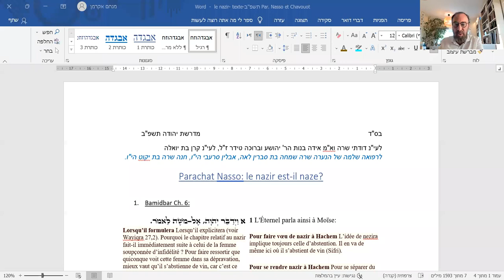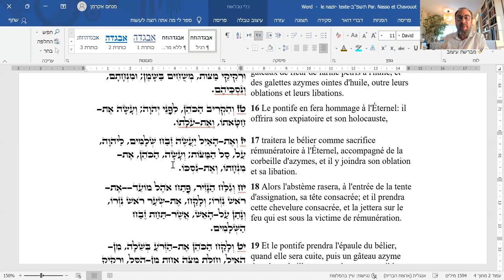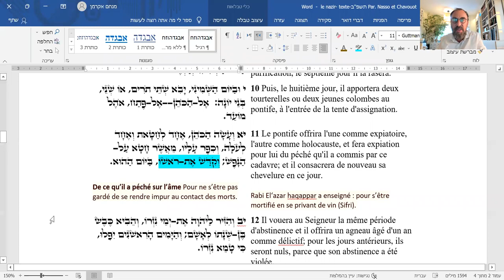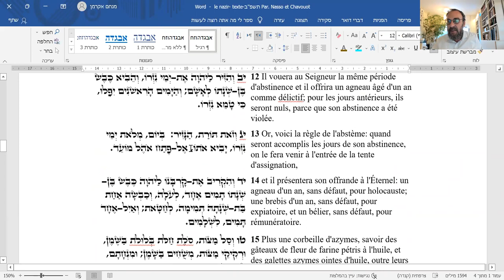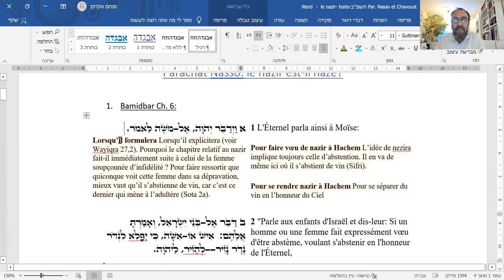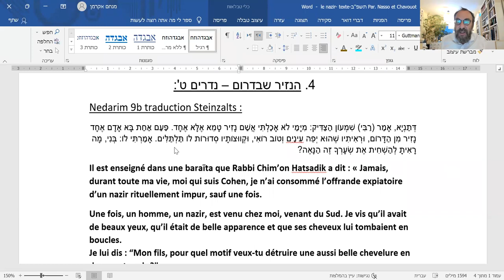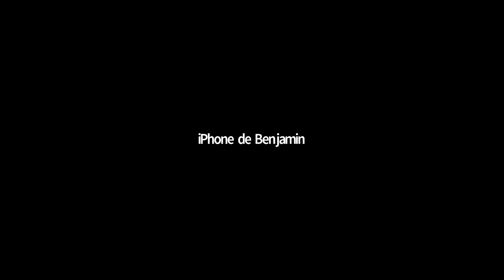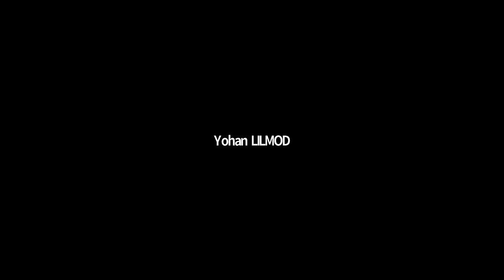rav Akerman.. Paracha Nasso - 02.06.22